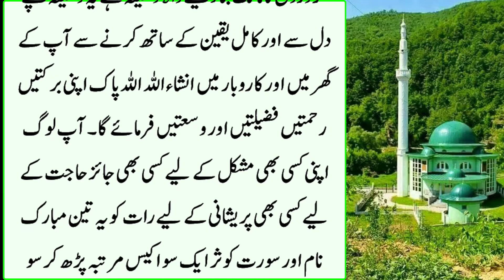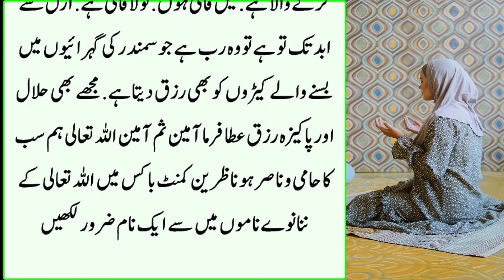Saaray Rishte Daar Aapse Puche Ge Ye Wala Wazifa Bata Do | Surah Kausrar ka Dolat wala Wazifa